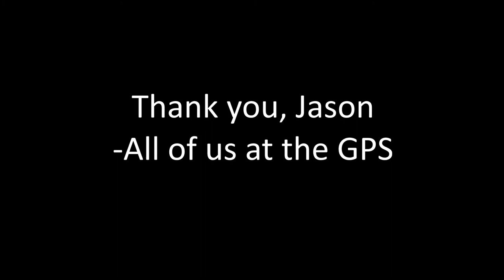UCZ | Golden Plateau Sanctuary | Zebu and Roaches [15]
Today we build an exhibit for our Madagascar Zebu in our Madagascar area as well as a terrarium for our Madagascan Hissing Cockroaches.
We also see some pictures of a young boy named Jason who has an untreatable illness and last wish was to be a zoo keeper. We at the GPS have decided to grant him his wish and allow him to become a junior zoo keeper for 2 weeks at the zoo.